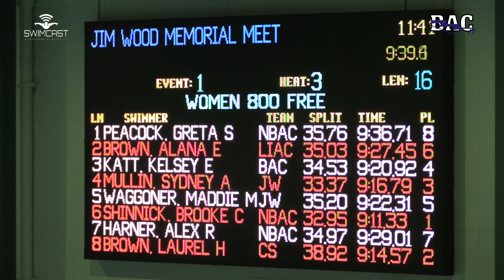Women Open 800 Meter Free Heat 3